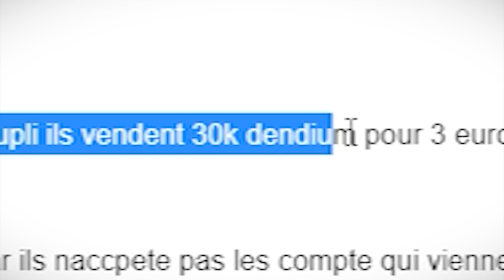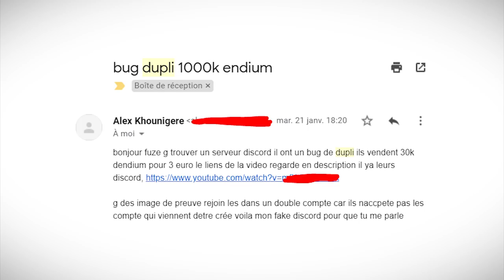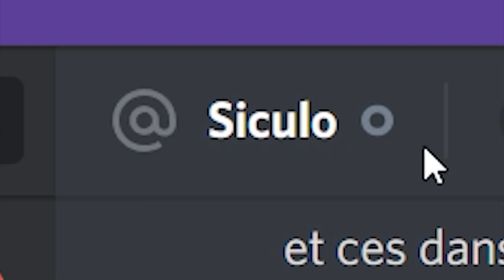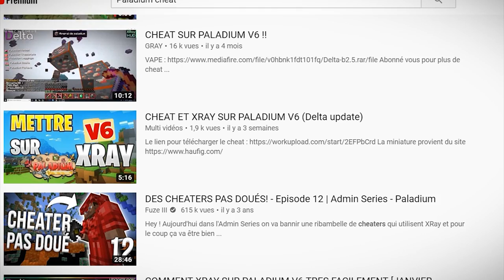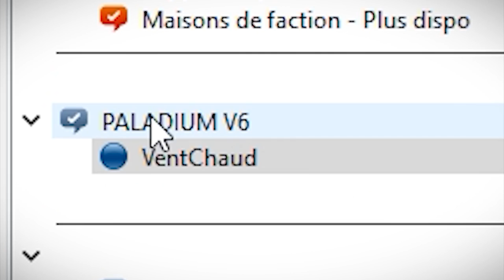IL Y A DES DUPLIQUEURS PARTOUT... (rageux) - Episode 24 | Admin Series S3 - Paladium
Aujourd'hui on va s'amuser à essayer de bannir des gens qui ne dupliquent pas pour voir comment ils réagissent... Sauf qu'on va tomber que sur des cheaters !